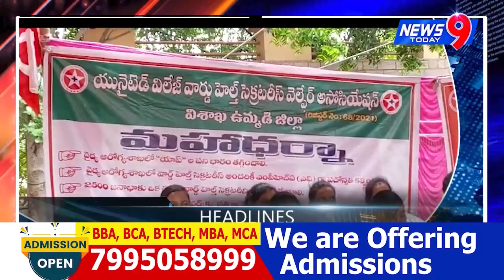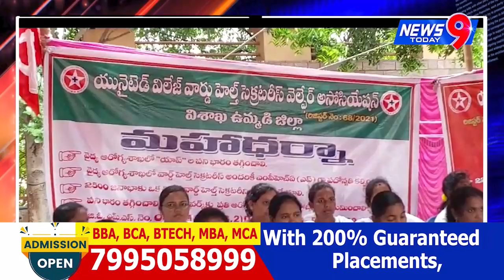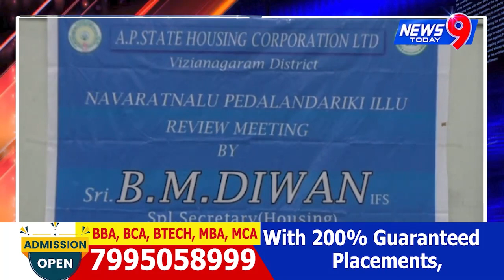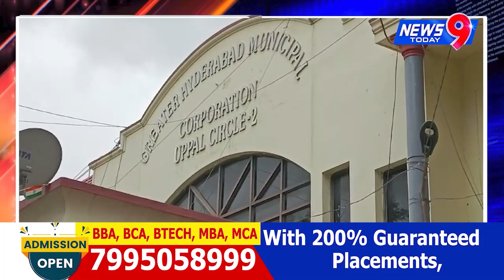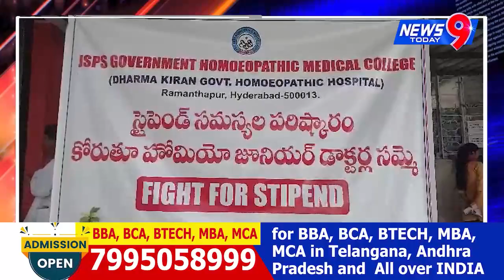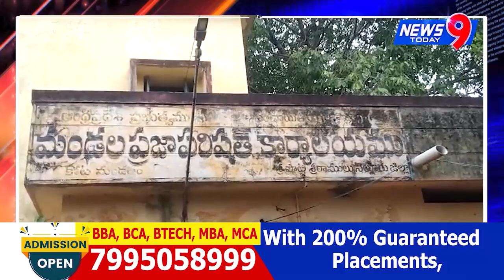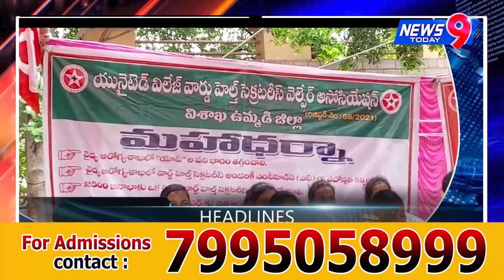News 9 Today//NEWS BULLETIN//18-08-2023